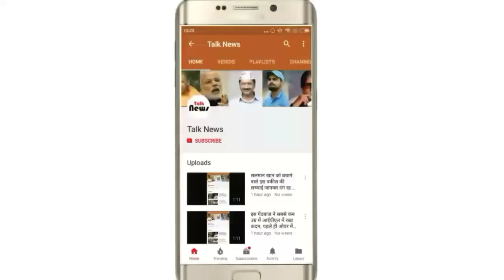IPL 2018 : इस पाकिस्तानी महिला ने बांधे धोनी की तारीफों के पुल, जानिए क्या है मामला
हाल ही में 25 अप्रैल को चेन्नई सुपर किंग्स और रॉयल चैलेंजर्स बैंगलोर के बीच मुकाबला खेला गया था. इस मुकाबले में चेन्नई के बल्लेबाजों ने विराट की टीम के गेंदबाजों की धज्जियाँ उड़ाते हुए मुकाबले को अपने नाम कर लिया था. इस मुकाबले में चेन्नई के कप्तान एमएस धोनी ने जमकर चौके छक्के बटोरे थे. उनकी 34 गेंदों में नाबाद 70 रनों की धुआंधार पारी की बदौलत चेन्नई इस मुकाबले को अपने नाम करने में सफल रही थी. इस मैच के बाद उनकी हर तरफ से प्रशंसा हुई थी.

धोनी की ताबड़तोड़ बल्लेबाजी के बाद उन्हें पड़ोसी देश पाकिस्तान से भी वाहवाही मिली थी. पकिस्तान की एक महिला पत्रकार जैनब अब्बास ने धोनी की मैच जिताऊ पारी के बाद सोशल मीडिया पर एक पोस्ट के थी. इस पोस्ट में उन्होंने लिखा था कि महेंद्र सिंह धोनी अब भी बेस्ट फिनिशर हैं. याद रखे दुनिया. क्या शानदार शॉट है.

बता दे कि 25 अप्रैल को खेले गए इस मुकाबले में विराट की टीम ने 205 रनों का विशाल स्कोर खड़ा किया. बैंगलोर की ओर से डीविलियर्स ने 68 जबकि डी कॉक ने 53 रनों का योगदान दिया था. वहीं चन्नई की ओर से अंबाती रायडू ने 81 और कप्तान धोनी ने नाबाद 70 रनों की पारी खेली थी. उन्होंने छक्का मारकर मैच को खत्म किया था.